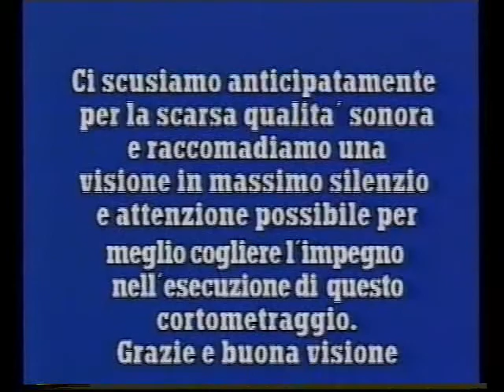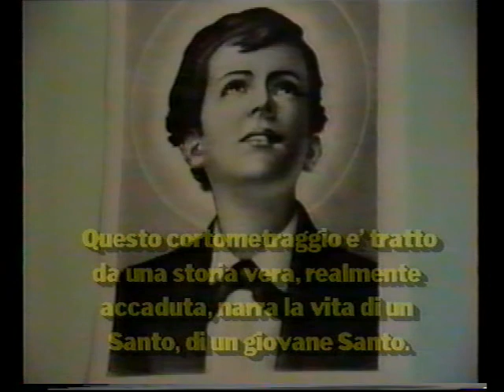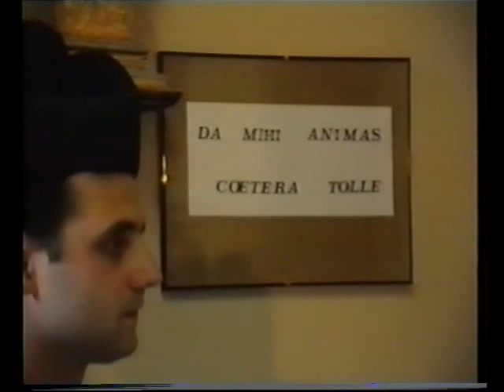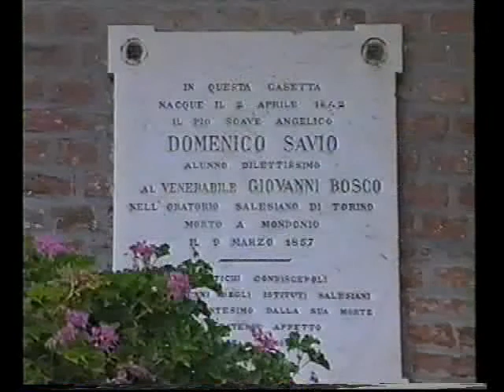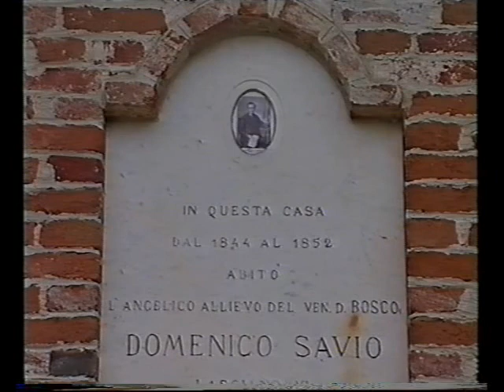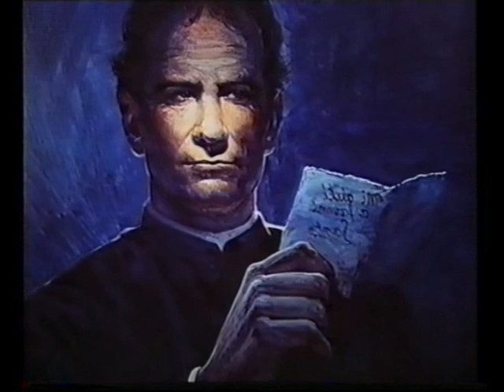La vita di San Domenico Savio....bei ricordi